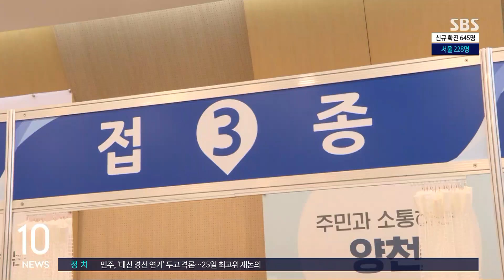코로나19 신규 확진 645명…13일 만에 6백 명대로 급증 / SBS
코로나19 신규 확진자는 어제(22일) 645명 발생해 13일 만에 다시 6백 명대로 증가했습니다.
해외 유입 사례 40명을 제외한 605명이 국내 감염 환자입니다.
서울 228명, 경기 180명 등 수도권에서 434명이 발생했고, 비수도권에서도 대전 57명 등 171명이 확진됐습니다.